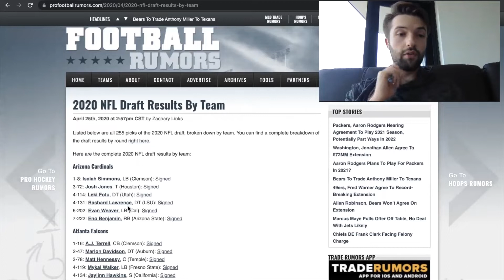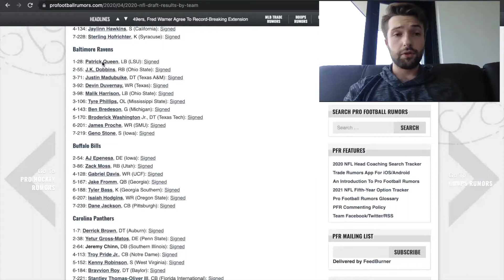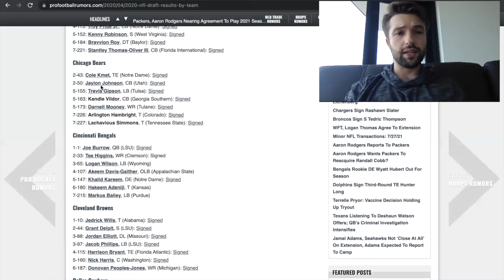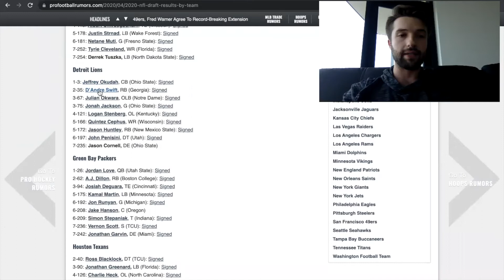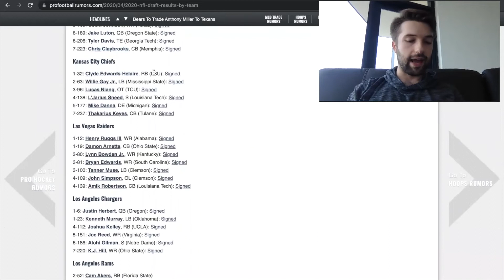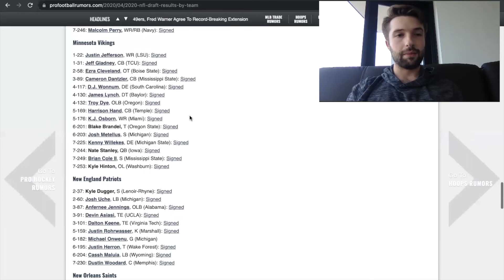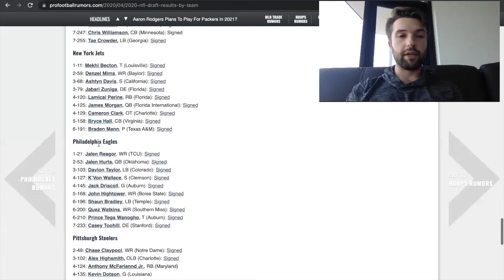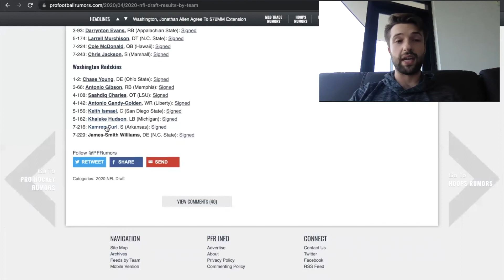Regrading the 2020 NFL Draft Class | The Hail Mary Podcast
This is the Hail Mary Podcast regrading the 2020 NFL Draft way too early.